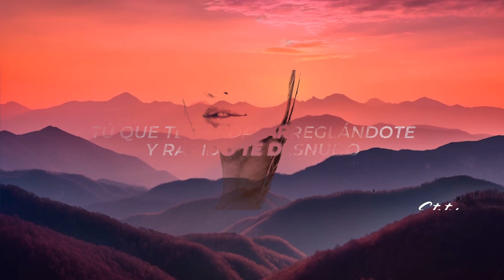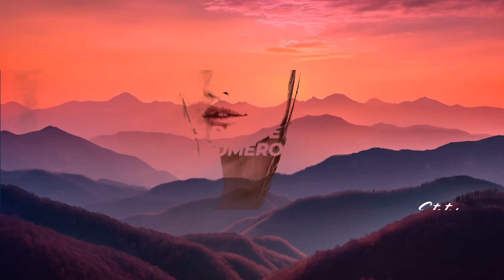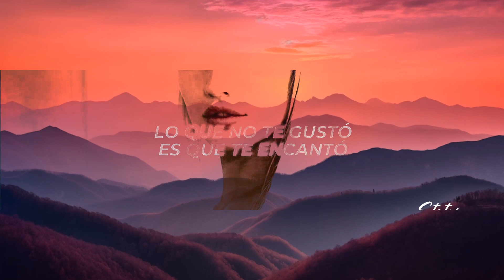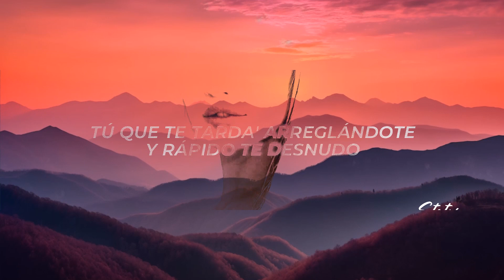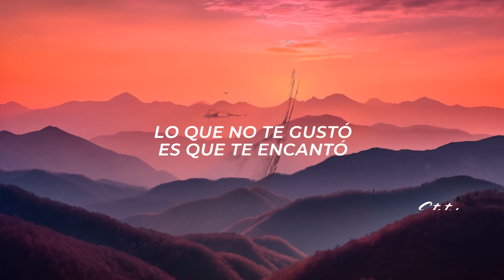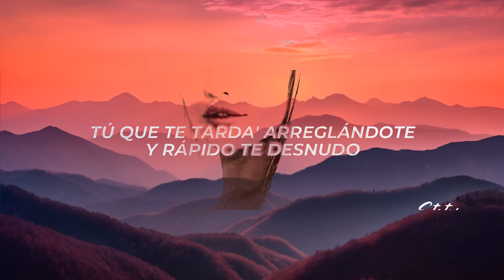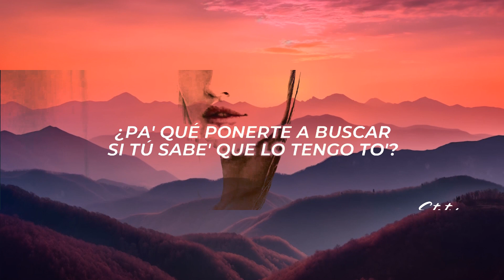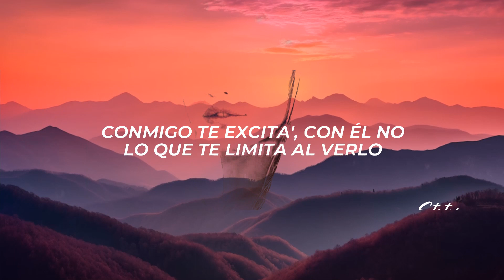Chris Palace - TE ENCANTÓ (Letra/Lyrics) [1 Hour]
✖ Follow: @chrispalace

✖ Foto:
🎤[Letra de "TE ENCANTÓ"]

[Intro]
Viste
Pa' comerte volviste
Después de que me dijiste
Que mi número perdiste

[Coro]
¿Pa' qué ponerte a buscar si tú sabe' que lo tengo to'?
Tú que te tarda' arreglándote y rápido te desnudo
Es que no quiere' aceptar que soy el mejor que te chingó
Lo que no te gustó es que te encantó
Tú que te tarda' arreglándote y rápido te desnudo (Oh)

[Verso]
Conmigo te excita', con él no
Lo que te limita al verlo
Te acuerda' 'e la barría' (Iah, tú 'tá encendía', ma)
Qué rico ese tatuaje en las nalga' (Ah)
Pero en cuatro es cuando más resalta (Woh)
Ganas tiene' de sobra, no faltan (Eh)
Cáele pa' darte lo que te falta

[Pre-Coro]
Viste
Pa' comerte volviste (Eh-eh)
Después de que me dijiste (Eh-eh)
Ni tú te lo creíste
¿Cuántas vece' te viniste?
Creo que un récord rompiste
Hasta mi cama la rompiste, oh-oh-oh

[Outro]
Que te encantó
Que te encantó
Que te encantó
Te desnudo (Oh-oh-oh-oh-oh)
Yeah
El Chris Palace
Con el MadMusick
Con los fuckin' Sensei
Gang